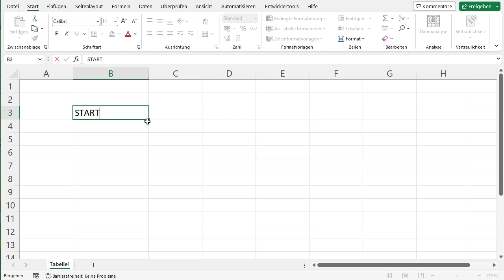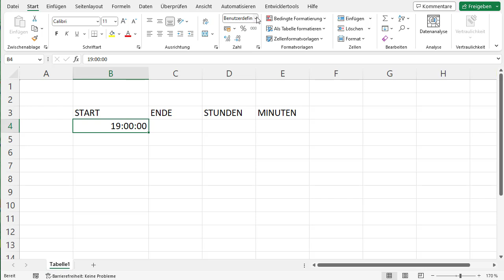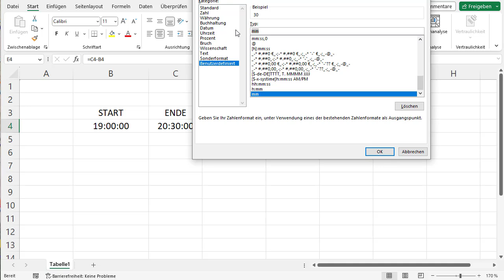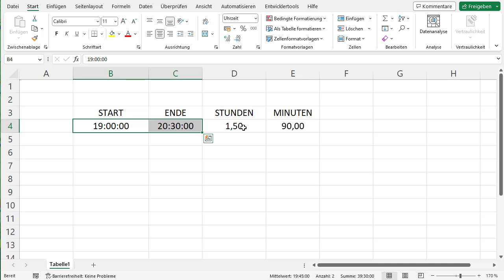Wie du mit Excel die Dauer zwischen zwei Uhrzeiten berechnest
Wie berechnet man die Dauer zwischen zwei Uhrzeiten in Excel? Ganz einfach: Man subtrahiert die eine Uhrzeit von der anderen und hofft, dass das Ergebnis nicht negativ ist. Haha, Spaß beiseite, ich erkläre es dir jetzt richtig.

Zuerst musst du sicherstellen, dass deine Uhrzeiten im richtigen Format vorliegen. Excel erkennt Uhrzeiten normalerweise automatisch, wenn du sie als Uhrzeit formatierst. Dann kannst du einfach die Endzeit von der Startzeit abziehen, indem du die Formel "Endzeit - Startzeit" verwendest.